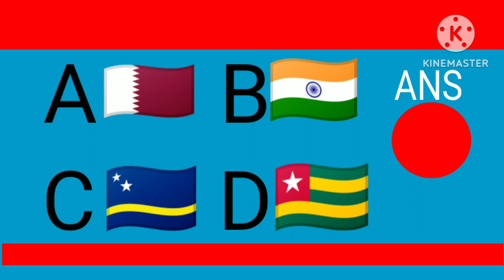National flag of Curacao